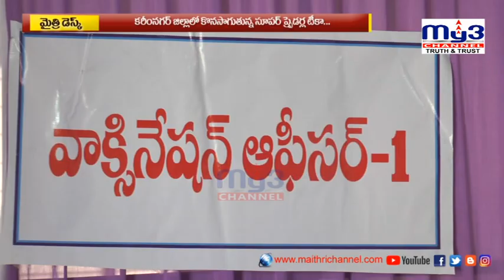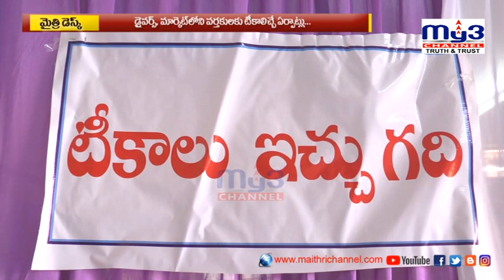ఇక డ్రైవర్లకు, చిరువ్యాపారుల వాక్సినేషన్ || MY3NEWS 29-05-2021 8pm